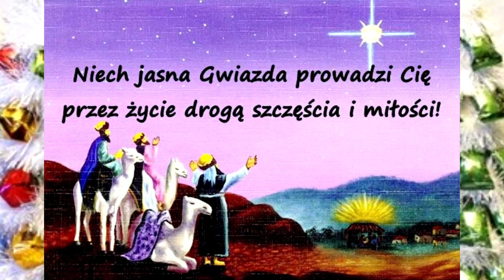MODLITWA NA UROCZYSTOŚĆ TRZECH KRÓLI - z 1921 ROKU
Modlitwa na Uroczystość św. Trzech Króli. (1921r.)

Dzięki Ci Jezu, żeś się raczył objawić światu! Dzięki stokrotne za dar wiary i szczególne wybraństwo, jakiem raczyłeś zaszczycić Trzech Królów! Dzięki Ci Boże, za szczęście, jakiem napełniłeś ich dusze, gdy Ci złożyli hołd i ofiary. Ach Panie! zamiast myry, złota i kadzidła, racz przyjąć ode mnie hołd najgłębszej czci, moje serce i to umartwienie, że Cię nie mogę, teraz oglądać oczami ciała, ucałować Twoich stóp oraz usłyszeć dźwięcznego głosu Najśw. Matki i św. Józefa, którego to szczęścia dostąpili św. Trzej Królowie. Przez ich przyczynę i zasługi, proszę Cię Najdroższy Jezu, racz powołać do Wiary św. ludy, które Cię jeszcze nie znają; a mnie daj wierność natchnieniom Twoim i męstwo, abym, gdy mi umkniesz Twej łaski, nawiedzisz przeciwnościami i oschłością ducha, nie popadł(a) w smutek, trwogę i zniechęcenie, lecz choć po omacku dążył(a) za Tobą, ufając, iż mi znów zaświeci przewodnia gwiazda, która mię doprowadzi do portu zbawienia. Amen.

za:"Hołd Bogu od Narodu Polskiego" (1921r.)